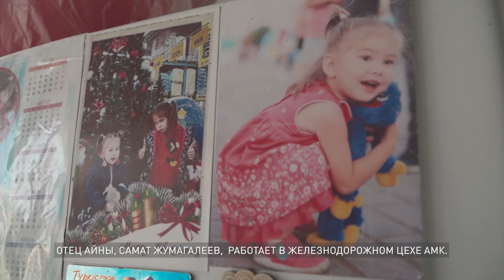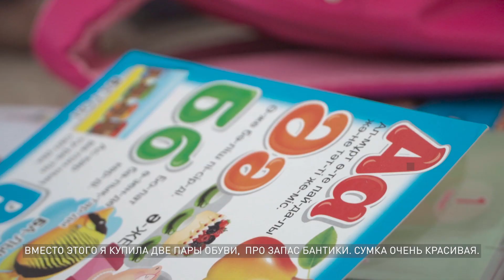Более 250 первоклассников Актюбинской области получили школьные наборы к учебному году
Более 250 первоклассников Хромтауского и Мугалжарского районов получили рюкзаки и школьные наборы к новому учебному году.
Актюбинская медная компания и ТОО «КазГеоруд» ежегодно помогают жителям близлежащих сёл собрать детей в школу.
Рюкзаки с учебными принадлежностями получили первоклашки посёлков Коктау, Майтобе, Аккудык, Копа, Кайынды, Алтынды, а также дети сотрудников предприятия.
В стандартных наборах есть всё, что может пригодиться первоклассникам: пеналы, ручки, карандаши, точилки, тетрадки, альбом для рисования, краски, пластилин.
На приобретение товаров для школьников компаниями было выделено 6,5 млн.тенге.

Хромтау және Мұғалжар аудандарында бірінші сыныпқа барған 250-ден астам бала жаңа оқу жылында сөмкелер мен оқу құралдарын сыйға алды.
Ақтөбе мыс компаниясы және “КазГеоруд” ЖШС жыл сайын жақын орналасқан ауыл тұрғындарына балаларын сабаққа дайындауға көмектеседі.
Оқу құралдарына толы рюкзактарды Көктау, Майтөбе, Аққұдық, Қайыңды және Алтынды ауылдарында және кәсіпорын қызметкерлерінің  бірінші сыныпқа барған балалары алды.
Топтама ішінде бірінші сынып оқушысына қажетті пенал, қалам, қарындаш, қарындаш ұшын аршығыш,  дәптер, сурет салуға арналған альбом, пластилин, краскілер бар.
Балалар үшін сабақ құралдарын сатып алуға 6,5 миллион теңге бөлінді.